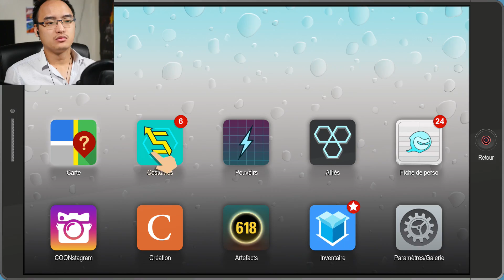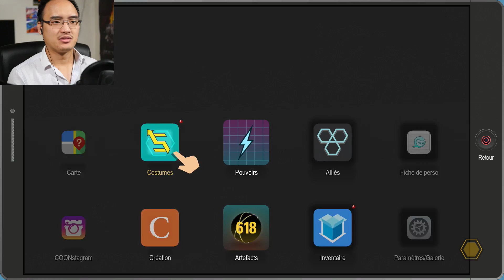LA LEAGUE DES ENNEMIS ! | South Park L'Annale du Destin #22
Gameplay | Let's Play FR [Français] sur South Park L'Annale du Destin (Partie 22), un jeu où nous allons vivre une aventure comique avec Cartman et compagnie !
►Le jeu est disponible sur PC, PS4 et Xbox One.